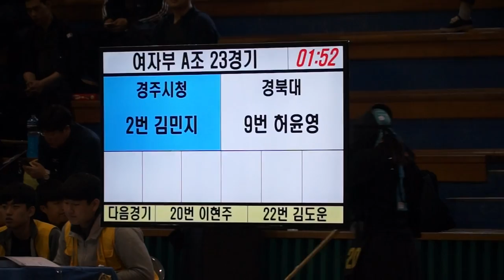2017 시도대항검도대회 여자부 2김민지 9허윤영